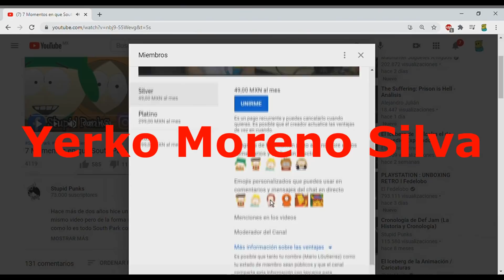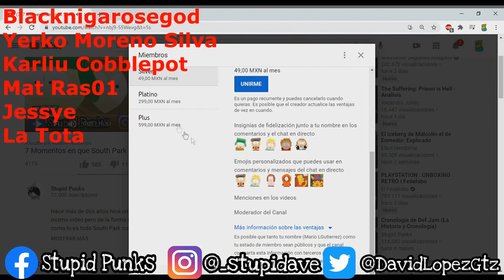Por Qué La Película de South Park NO se dobló en Miami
►Cuento con el Código "Punk" con Descuento de 20% en Sillas Gamer de la Marca E-Win en este